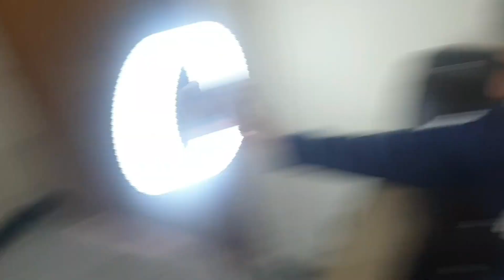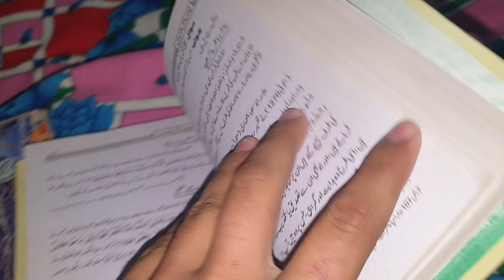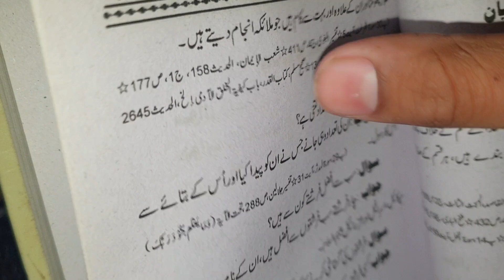Exams start ho gay 🤪😱|| Bohat bora hova || Ah vlogs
Exams ku star hovay

btw hassan raja
ah vlogs